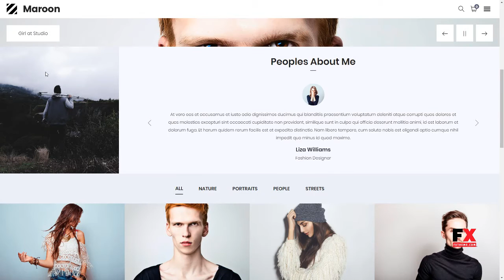Photography Maroon Photography WordPress Theme for Photography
Framework Unyson

 Columns 4+

 Layout Responsive